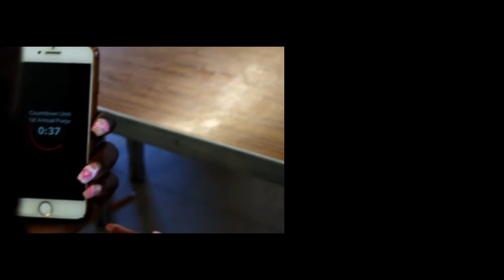T.H.O.R vs The Purge(Teaser)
The RHTV Network may bring this project into fruition along with “The House of Reggie’s Tv Show - Season 4”.